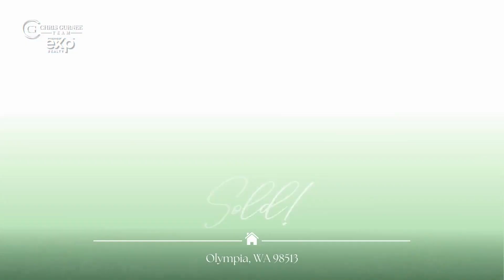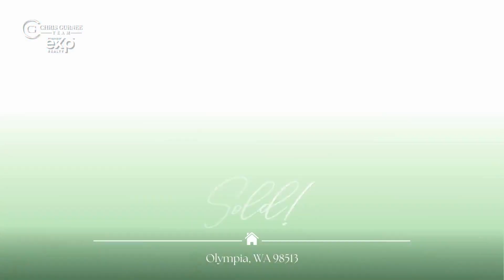Chris Gurnee Team 2023 Sales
YOUR TRUSTED
Real Estate Professionals

The Chris Gurnee Team is based in Shoreline, Washington. Our team of dedicated Realtors extends throughout Western and Central Washington. Our seasoned real estate professionals are committed to assisting you in discovering your ideal home. Whether your goal is buying, selling, or investing in real estate, we're here to offer expert guidance at every stage, ensuring a seamless and prosperous transaction. With expertise in specialized markets including rehab, REO, pre-foreclosure, and multi-family properties, we're equipped to meet your unique real estate needs.